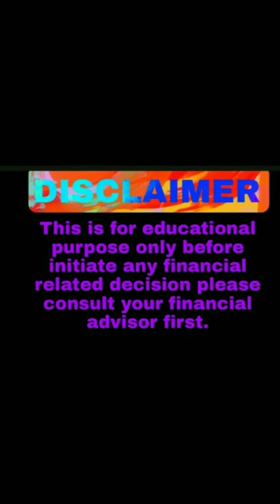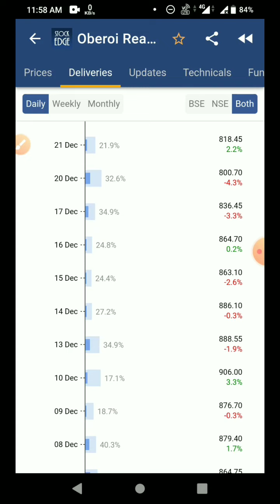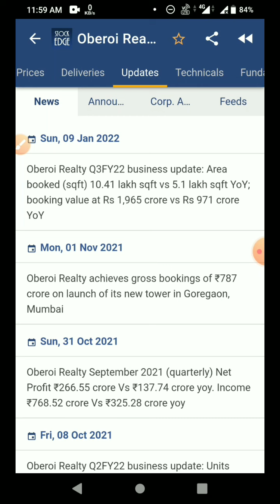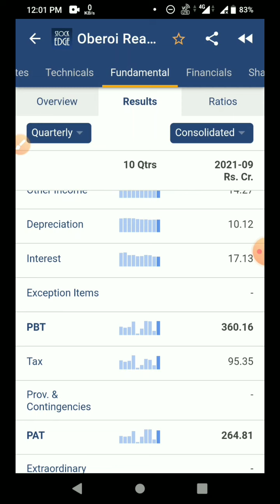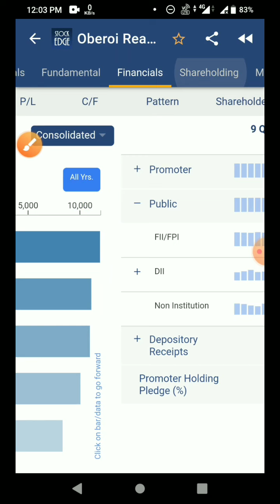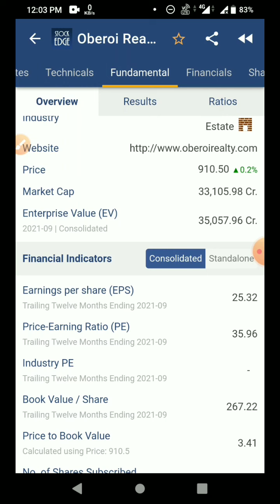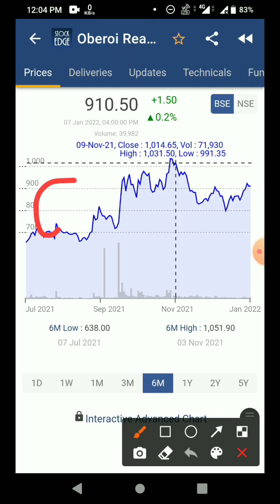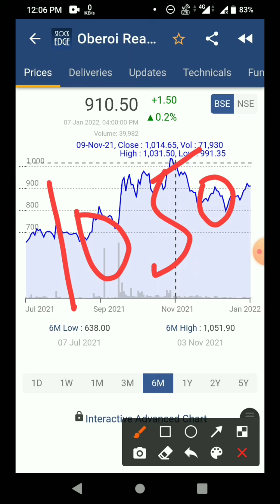oberoi realty share latest news/news today|oberoi realty share/analysis/price target/news today